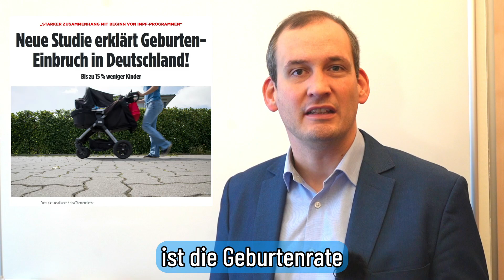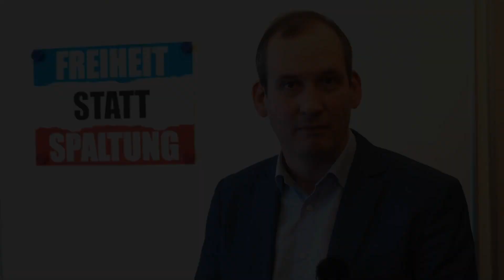Wegen Impfen: Geburtenrate im Keller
Die Geburtenrate ist nachweislich aufgrund der Impfkampagne drastisch gesunken! Die Ausrede der Politik verschlägt einem die Sprache.